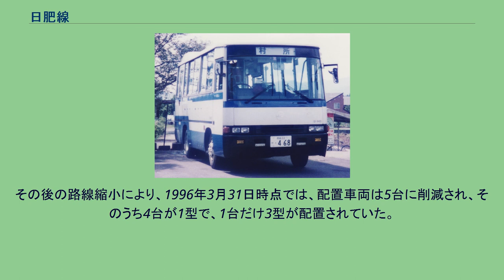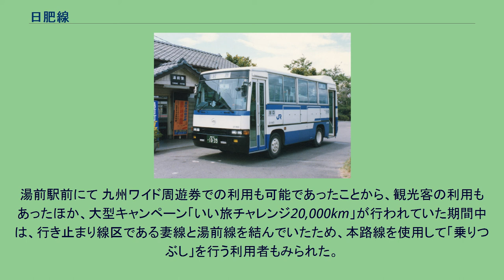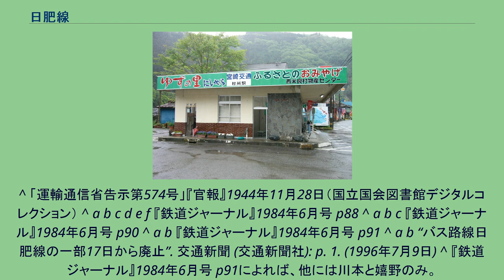日肥線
日肥線（にっぴせん）は、かつて国鉄バス・九州旅客鉄道（JR九州バス）が運行していた自動車路線である。
本項では、運行に携わっていた九州旅客鉄道妻自動車営業所（旧・国鉄妻自動車営業所）についてもあわせて記述する。
本路線は、第二次世界大戦中の1944年に、妻と湯前を結ぶ貨物自動車路線として運行が開始された米良線が前身となる。
1945年12月1日に妻自動車区の開設と同時に旅客輸送も開始された。
1950年に自動車営業所に組織変更され、1952年には戦後の機動輸送に対応して設立された人吉自動車営業所を妻自動車営業所人吉支所とした。
同年7月には湯前 - 人吉間を開業、この時に路線名を日肥線に改称している。
改正鉄道敷設法別表第122号には「熊本県湯前ヨリ宮崎県杉安ニ至ル鉄道」の記述があり、本路線は湯前線と妻線を結ぶ鉄道線の先行という使命を有していた。
また、妻自動車営業所は九州内の国鉄自動車営業所では2番目に営業キロ総延長が長い自動車営業所であり、路線整理が進んだ1984年時点においても路線総延長は233.2kmに達していた。
しかし、モータリゼーションが進むと利用者数が減少することになった。
特に本路線では、両端の都市部が九州産業交通と宮崎交通の営業エリアであり、国鉄バスとしては沿線人口が少ない地域の路線しか運行していなかった。
さらに、沿線に高等学校が存在しなかったため、ローカル路線において主たる利用者となる通学利用も少なかった。
このため、管内の路線では合理化が進められ、1976年8月には人吉支所と湯前在勤を統合して湯前支所としたほか、1980年6月10日には全路線のワンマン化を行った。
1981年以降は九州内の国鉄バス自動車営業所では最下位の営業成績となり、1982年度の1日平均収入は全路線を合計してもわずか23万9000円で、営業所の収支係数は424.6となっていた。
このことから、地域の自治会等に年間60万円の回数券購入を依頼したり、西米良村において花火大会が行われた際には臨時バスの運行などを行い、増収を図ったという。
越野尾バス停 しかし、乗客の減少はとどまらず、特に村所以北の区間では1日平均利用者数が2人という状態となったため、1996年7月16日限りで村所以北の路線が廃止され、西米良村営バスに代替された。
残された村所以南の区間についても、1998年3月31日限りで廃止となり、宮崎交通に移管された。
村所駅、JR九州バス撤退後、宮崎交通と西米良村営バスが使用している (2005年撮影) 村所駅は自動車駅で、業務は西米良村に委託されていた。
駅の所在地は、宮崎県児湯郡西米良村村所１０５−３ 上記の他、昭和40年代まで人吉市内線（人吉駅～温泉町）も運行されていた。
1型(121-9421) 西米良村営バスに譲渡後（1997年8月） ワンマン化の過程では、狭隘路線向けの車両として、国鉄バスでは当時3営業所にしか導入されなかったマイクロバス（1型・通称「ライトバス」）の導入が行われた。
同時に、本営業所から大型路線バス車両（4型以上）は消滅し、全て中型バス（3型）とマイクロバスによる運行となった。
1984年時点の配置台数は、3型13台と1型5台、貸切車1台となっていた。
その後の路線縮小により、1996年3月31日時点では、配置車両は5台に削減され、そのうち4台が1型で、1台だけ3型が配置されていた。
1型のうち3台は西日本ジェイアールバスからの譲受車で、JR九州のバスの標準色である「RED LINER」とはならず、ウエンズピンクの部分を青く塗っただけの状態で使用していた。
湯前駅前にて 九州ワイド周遊券での利用も可能であったことから、観光客の利用もあったほか、大型キャンペーン「いい旅チャレンジ20,000km」が行われていた期間中は、行き止まり線区である妻線と湯前線を結んでいたため、本路線を使用して「乗りつぶし」を行う利用者もみられた。
^ 「運輸通信省告示第574号」『官報』1944年11月28日（国立国会図書館デジタルコレクション） ^ a b c d e f 『鉄道ジャーナル』1984年6月号 p88 ^ a b c 『鉄道ジャーナル』1984年6月号 p90 ^ a b 『鉄道ジャーナル』1984年6月号 p91 ^ a b “バス路線日肥線の一部17日から廃止”. 交通新聞 (交通新聞社): p. 1. (1996年7月9日) ^ 『鉄道ジャーナル』198...